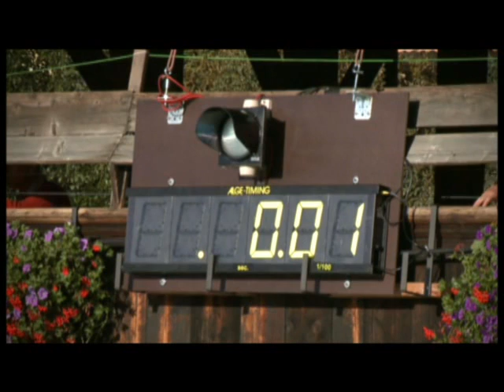ICF Canoe Freestyle World Championships 2009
The Canoe Freestyle World Championships was an awesome event this year with great performances from all the riders and a very special visit from IOC President Jacque Rogge.